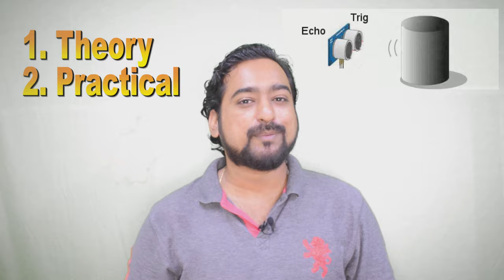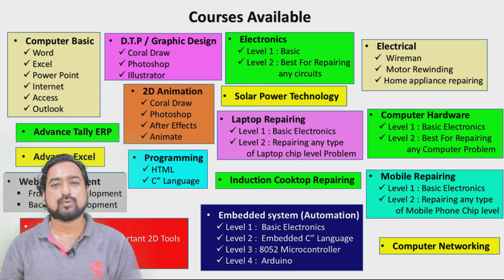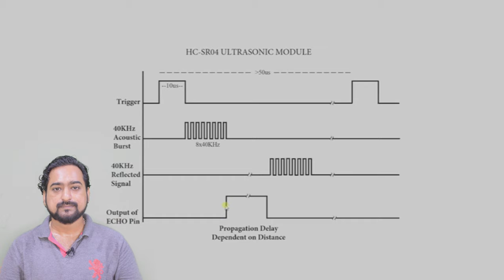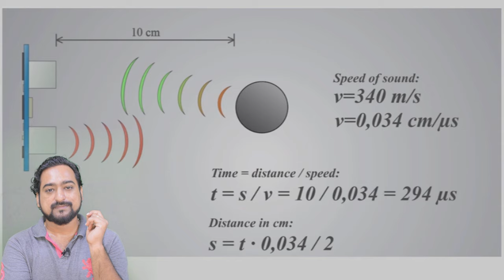Ultrasonic Sensor Working || Arduino With Ultrasonic Sensor || Sensor Working Details #1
In todays digital world we are using many types of sensors in our daily life. our watch, mobile, home gadgets every thing is operated with Sensors, the most important sensor is Ultrasonic sensor.  An ultrasonic sensor is an electronic device that measures the distance of a target object by emitting ultrasonic sound waves, and converts the reflected sound into an electrical signal. In this video we are explaining complete working, Application as well as interfacing of ultrasonic HC-SR04
Ultrasonic technology में sound waves को send और receive करके दूरी नापी जाती है. आप सोच रहे होंगे की sound waves है तो हमे यह सुनाई क्यों नहीं देती? यह waves high frequency range की होती है इसलिए हमे सुनाई नहीं देती है. हम मनुष्य 20 Hz से 20 kHz तक की frequency सुन सकते है और ultrasonic 100 kHz से 50 MHz पे काम करता है. एक Regular interval पर pulse send करते है और कोई object से टकराकर यह pulses reflect होती है जो receiver receive करता है. send और receive करने के लिए अलग transducer होता है. Send pulse और Receive pulse के बीच का time नाप के दूरी नापी जाती है.
An optical sensor has a transmitter and receiver, whereas an ultrasonic sensor uses a single ultrasonic element for both emission and reception. In a reflective model ultrasonic sensor, a single oscillator emits and receives ultrasonic waves alternately. This enables miniaturization of the sensor head.
So in this video we have explain how this sensor will work, how we can use it for our project or in our daily life. this video is divided in two parts. 1. Theory and 2. will be the practical use of this sensor. the second video will uploaded soon.